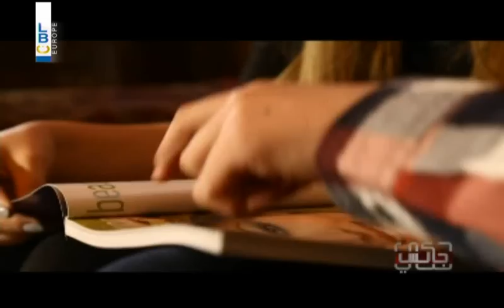7ki Jelis - Episode 27 - حكي جالس يعايش مرضى التوحّد وتجاربهم